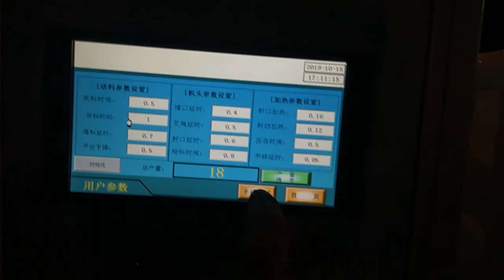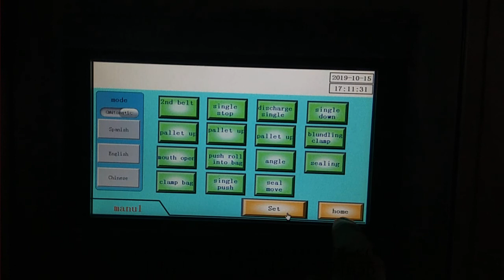Double layer 4 rolls kitchen towel paper bundle packing machine